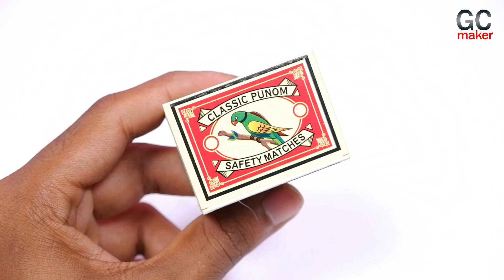How to make matchbox skid steer at home - Mini bulldozer with dc motor - Awesome JCB car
Hello friends,
today i am going to make a simple & easy matchbox mini skid steer , that is very easy to make by the unwanted things like broken toy car, empty match box .
So, let's start the video & enjoy it.